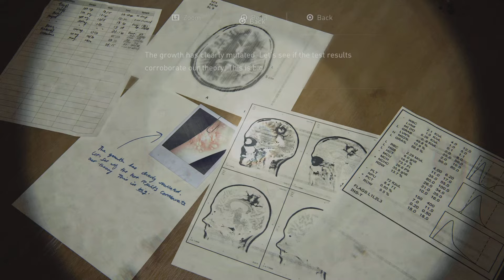THE LAST OF US PART II PART 21 - THE HOSPITAL! GAMEPLAY WALKTHROUGH (PS5)